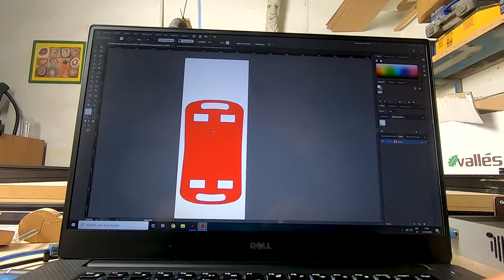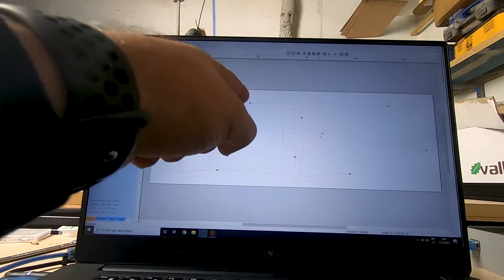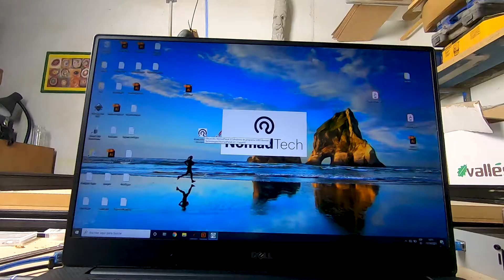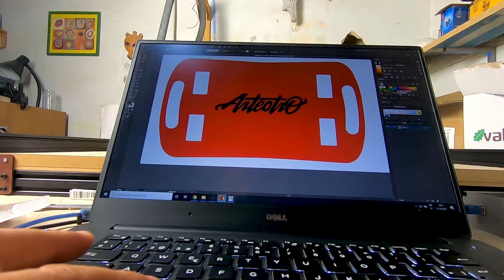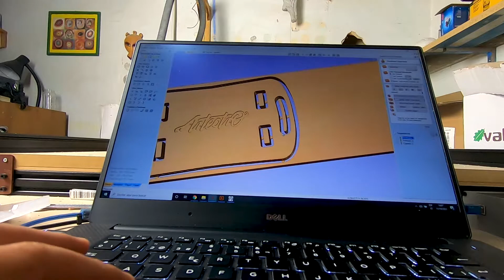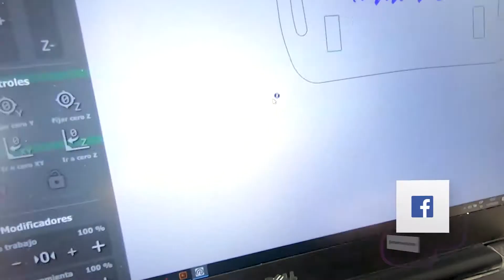TUTORIAL: banqueta en madera de pino con Red Fox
Estrenamos año y nuevo vídeo tutorial para la comunidad DeMakerAMaker, de la mano de Arteotro Workshop / @arteotroworkshop y su fresadora Red Fox CNC. Aprende cada paso del proceso de fabricación de esta práctica banqueta en madera de pino.

00:00 Introducción.
00:30 Diseño de la banqueta en madera de pino.
00:57 Preparación del material y clamps.
01:52 Parámetros de corte de las patas.
02:25 Proceso de corte de las patas.
03:34 Parámetros de corte y grabado CNC del asiento.
04:12 Acople para el husillo de la fresa.
04:42 Proceso de grabado del logo.
05:08 Proceso de corte CNC del asiento.
05:44 Lijado y montaje de las piezas: pegamento, tapaporo para el logo y reparador para la madera de pino.
08:44 Barnizado.
09:43 Bruñido.
11:33 Aplicación de la resina acrílica Epoxi en el logotipo.
15:40 Resultado.